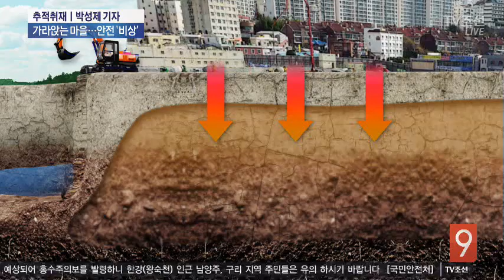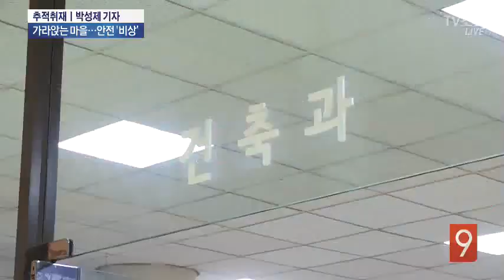갈라지고 기울고…부산 영도 '가라앉는 마을' [추적취재]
사건의 진실을 파헤치는 추적취재입니다. 박성제 기자. 가라앉고 있는 마을이 있다고요.